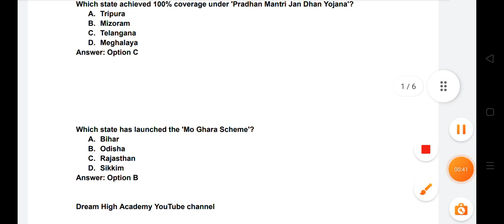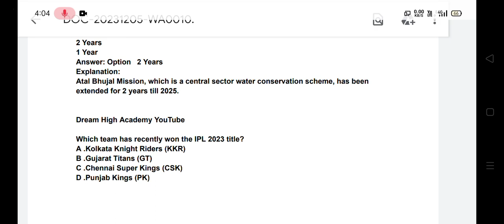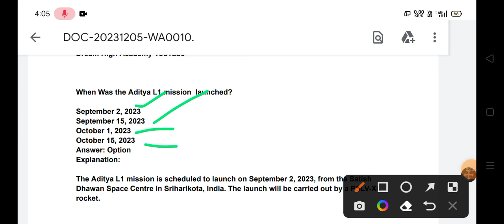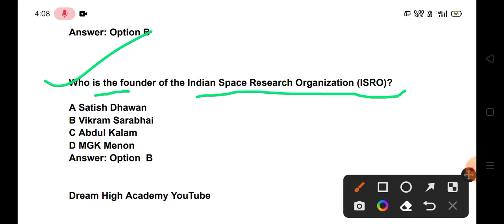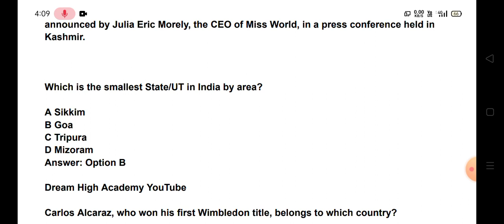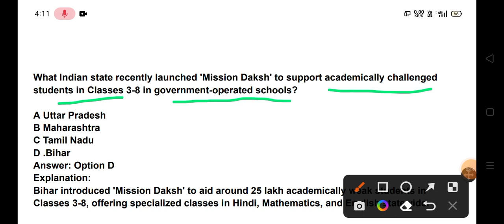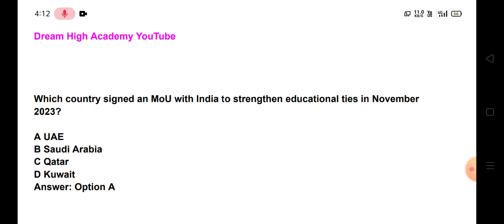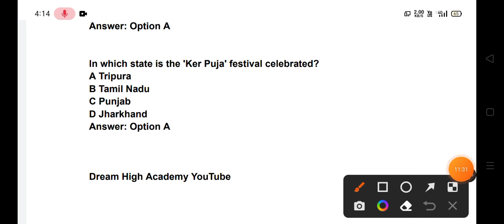jkssb Current Affairs 2023 For VLW